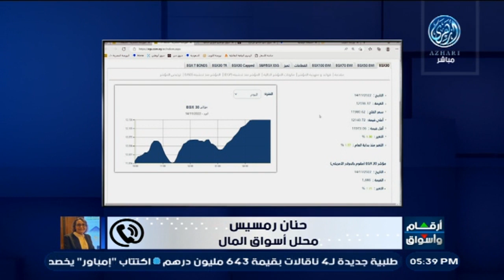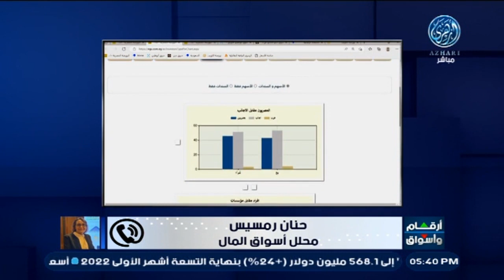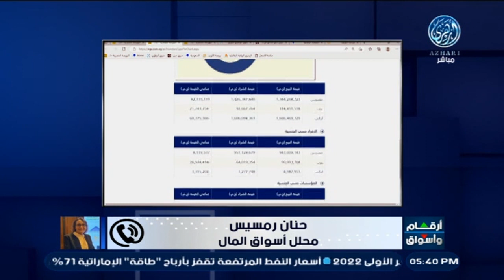أهم اخبار سوق المال المصري مع محلل أسواق المال الاستاذة حنان رمسيس 14/11/2022